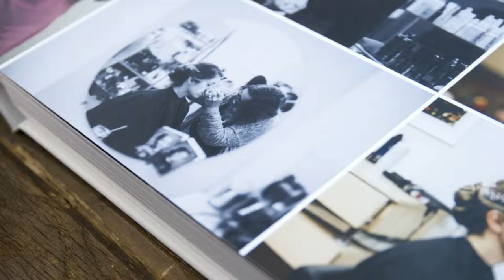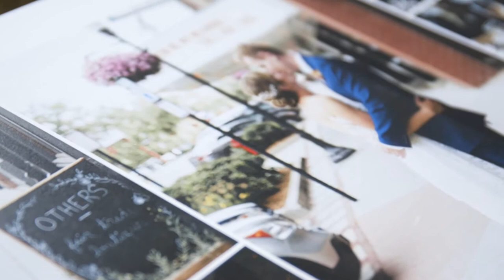Glasser Images Photo Album